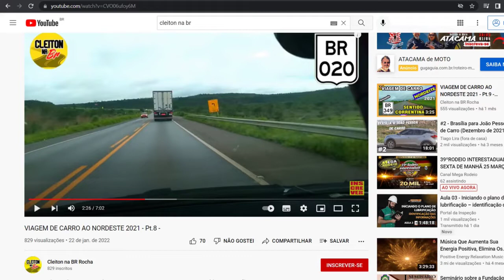Preços dos Combustíveis | Chuva Granizo gelo na Pista Fernão Dias | BR 381 MG | BR 116 BR 349 Bahia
Preço dos combustíveis na BR 116 em Vitória da Conquista Bahia e Milagres Bahia, BR 349 em Correntina bahia São Félix do Coribe Bahia, Bom Jesus da Lapa Bahia, Guanambi Bahia, BA 172 em Santa Maria da Vitória Bahia
Preços coletados direto com os postos e pelo aplicativo preço da hora bahia, sujeitos a alteração sem prévio aviso.
Vídeo com conteúdo informativo do preços do combustível, preço da gasolina Bahia, Preço do Etanol na Bahia, preço do diesel na Bahia.
Preços de combustível atualizados em 04 de outubro de 2022.
Chuva de Granizo na Rodovia Fernão Dias BR 381 com muito gelo na pista.  Pista escorregadia.  A Rodovia Fernão Dias ou BR 381 ficou coberta de gelo por chuva de granizo no último dia 03 de outubro de 2022.  A pista teve o trânsito normalizado rapidamente com o derretimento do gelo.  As imagens impressionaram tamanha a quantidade de gelo na pista da BR 381 Rodovia Fernão Dias em São Gonçalo do Sapucaí Minas Gerais.  A pista teve granizo com muito gelo na pista nos sentidos Belo Horizonte minas gerais e Guarulhos SÃO PAULO.